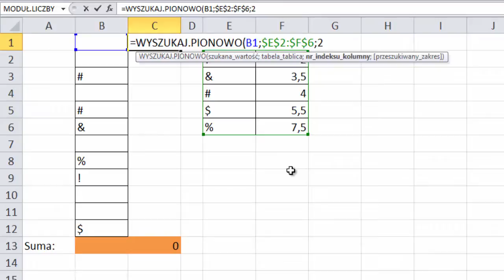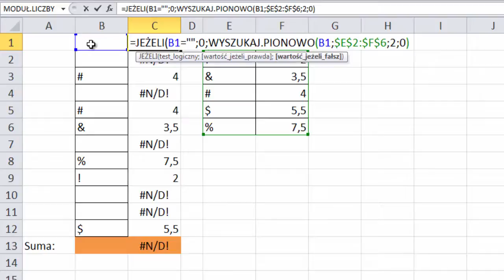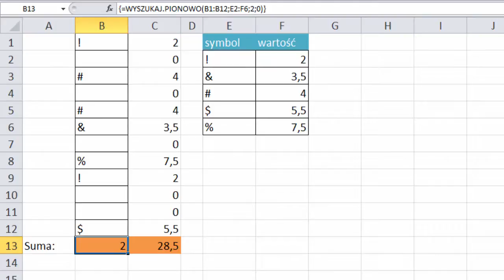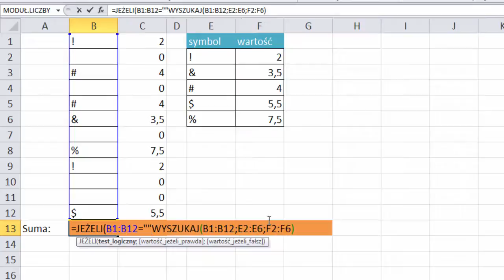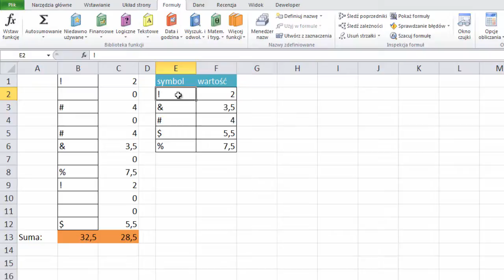Excel - Suma po symbolach gdy symbolowi przypisana jest liczba - widzowie #43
Dostałem zapytanie jak sumować symbole, którym przypisane są liczby.
Czyli mamy kolumnę, gdzie są puste komórki i symbole i potrzebujemy zliczyć sumaryczną wartość wszystkich symboli.

1 rozwiązanie wykorzystuje kolumnę pomocniczą i funkcję WYSZUKAJ.PIONOWO Potrzebujemy tylko jeszcze poradzić sobie z pustymi komórkami, które zwracają błędy przy wyszukiwaniu. Najprościej wykorzystać funkcję JEŻELI, która zwróci zero kiedy komórka jest pusta, a zacznie wyszukiwać, gdy komórka nie jest pusta.

=JEŻELI(B1="";0;WYSZUKAJ.PIONOWO(B1;$E$2:$F$6;2;0))

teraz na końcu kolumny wystarczy wstawić funkcję SUMA.

2 rozwiązanie ma na celu zrobienie tego w jednej komórce. Niestety funkcja WYSZUKAJ.PIONOWO nie przyjmuje zakresu do wyszukania, dlatego musimy skorzystać z innej funkcji. Przydaje się nam funkcja WYSZUKAJ Podobnie jak poprzednio trzeba ją wstawić w funkcję JEŻELI żeby obsłużyć puste komórki i jeszcze w funkcję SUMA , żeby wszystko podliczyć.

=SUMA(JEŻELI(B1:B12="";0;WYSZUKAJ(B1:B12;E2:E6;F2:F6)))

Tą formułę trzeba zatwierdzić kombinacją klawiszy Ctrl + Shift + Enter bo jest to formuła tablicowa.

Przy funkcji WYSZUKAJ ważne jest, że zawsze dokonuje wyszukiwania przybliżonego, czyli potrzebujemy posortować nasze symbole, żeby uzyskać prawidłowy wynik.